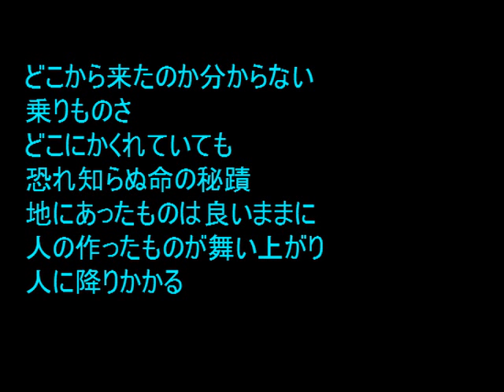No.1198 「曇天」 Aポエット オリジナル曲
食品にしろ放射能にしろ、自然界になかったものを異質と認めない人類の文明は、この先存続することは難しくなっていくだろう・・・。